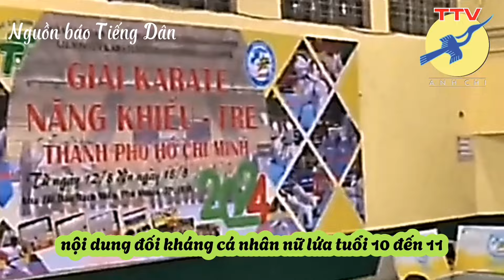🎯 Vụ cướp huy chương ở VN